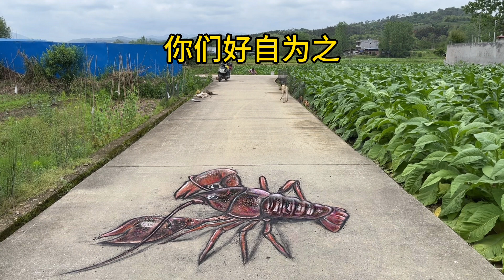在街头画3D画｜3D Painting｜Street Graffiti｜Street Art【张世先】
Draw a  lobster  on the road, how will the dog ​​react?
在馬路上畫只龙虾，狗會有啥反應？3D立體畫｜街頭塗鴉｜街頭藝術｜